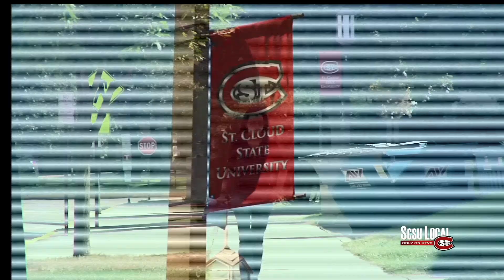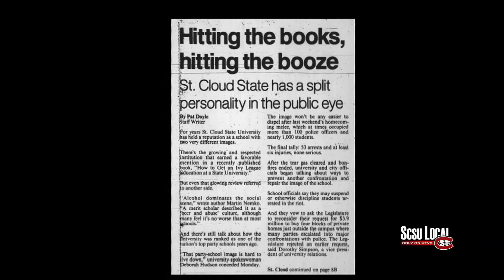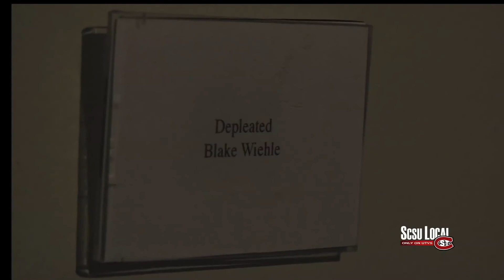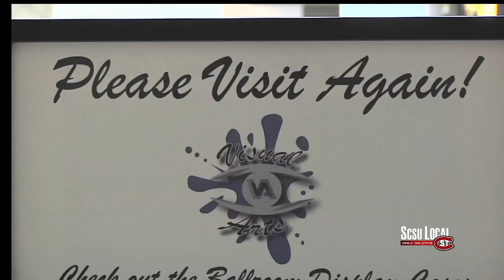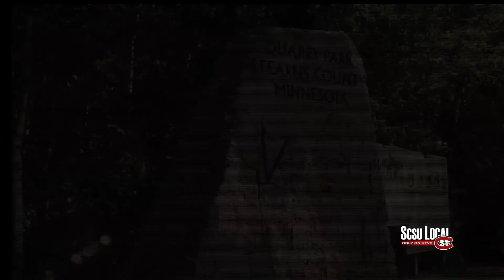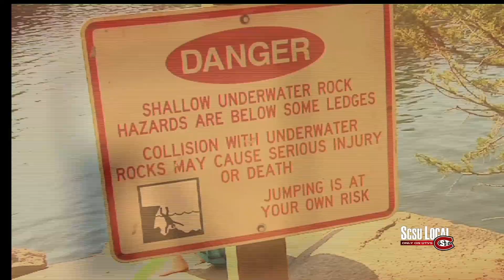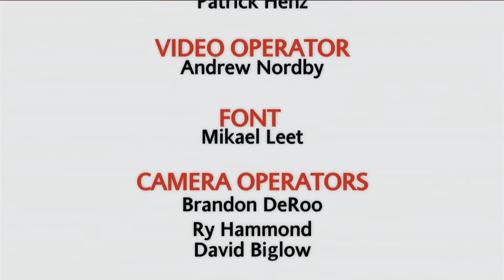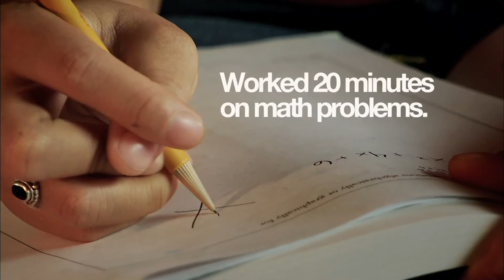SCSU Local Episode 4 Fall 2011